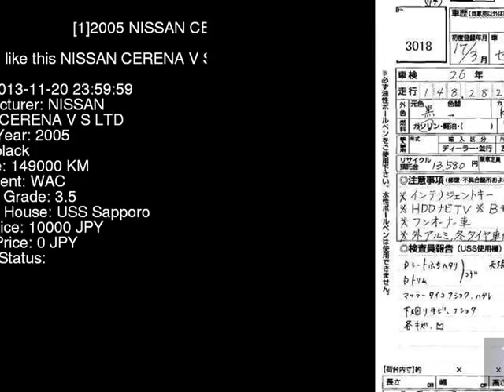2005 NISSAN CERENA V_S_LTD TNC24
the Authority on JDMs since 2007!  . Details on this car from auction in Japan